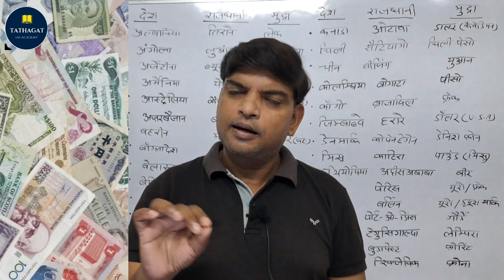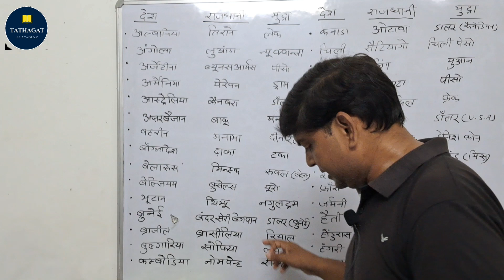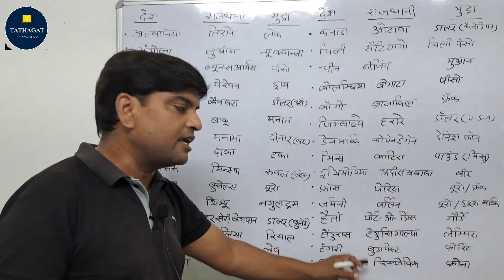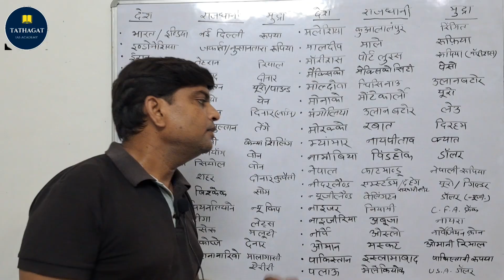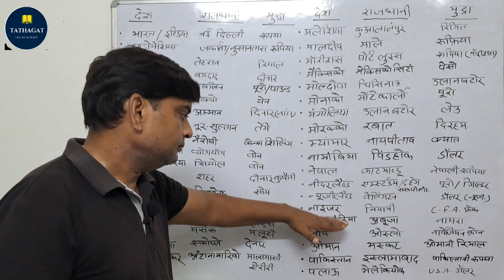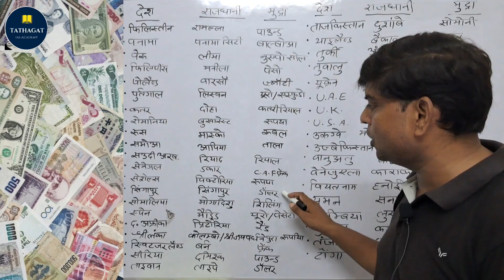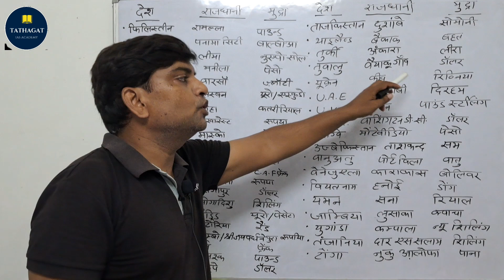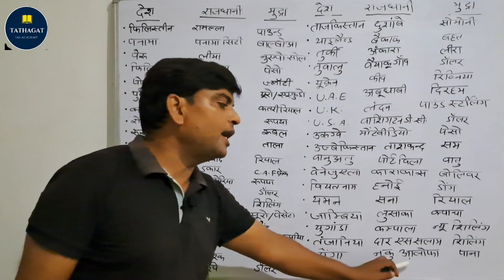GK/GS | FOR ALL GOVT. EXAMS | देश-राजधानी- मुद्रा | 100% questions confirmed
Police recruitment
RRB recruitment
ALL SSC EXAMS
GS GK
CURRENT AFFAIRS
CGL EXAMS